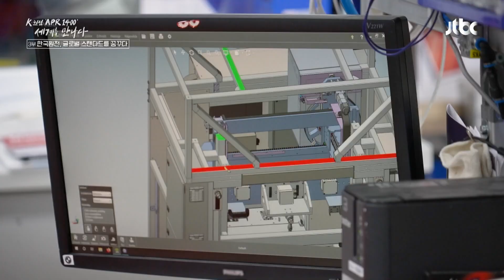체코, 한국의 기술과 역량을 신뢰 👉 「두코바니 원전 사업」까지 접수👊 | K-원전 'APR1400' 세계를 만나다 3부 | JTBC 221022 방송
체코, 한국의 기술과 역량을 신뢰 👉 「두코바니 원전 사업」까지 접수👊